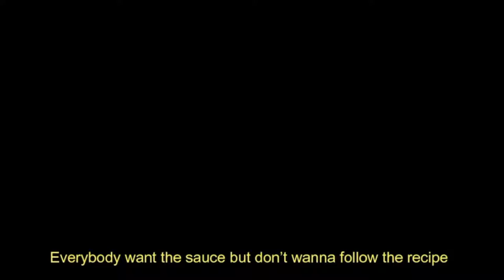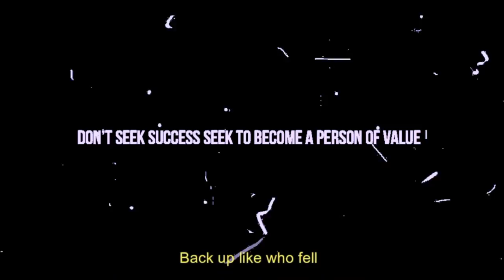Caleb Gordon - Sell My Dreams (Music Video)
Welcome To Eden

EdenRecords LLC